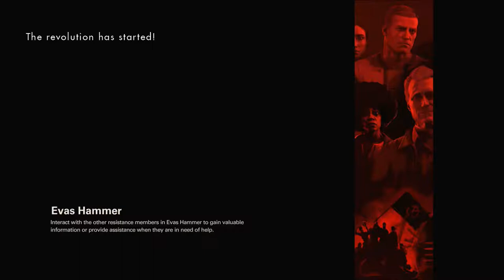Wolfenstein II Series, Episode 30: AIDING THE REVOLUTION, PART 1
We set out to kill the Uberkommander at our old home, which had been rebuilt for the propaganda film.